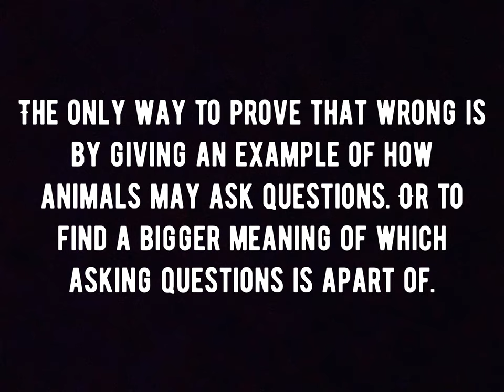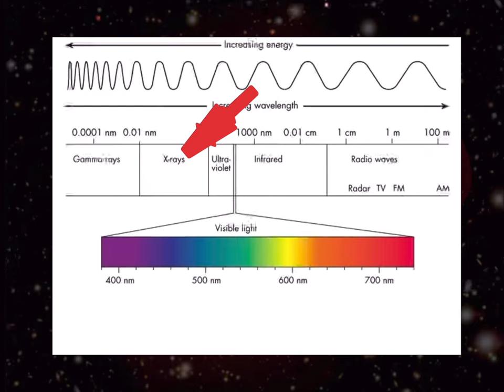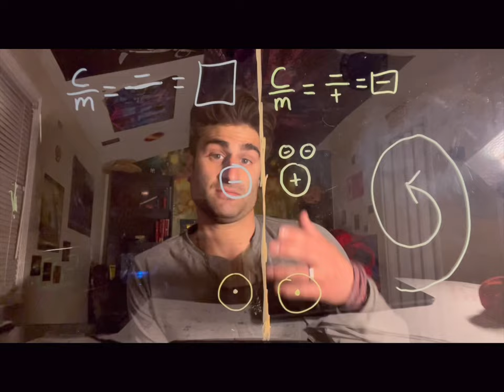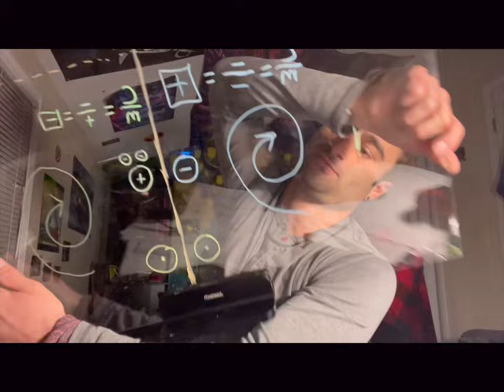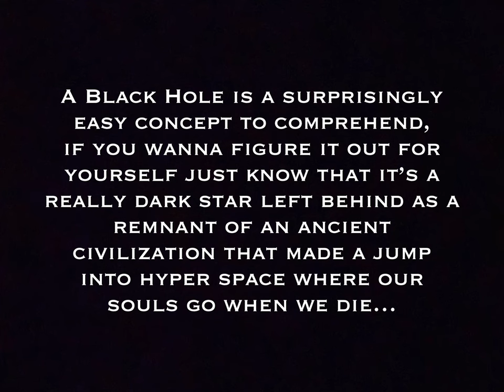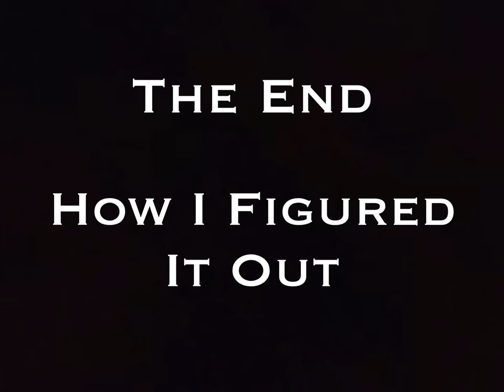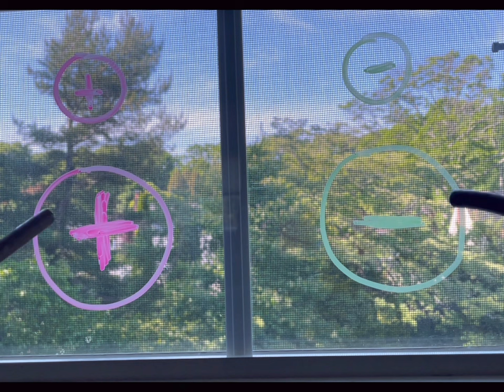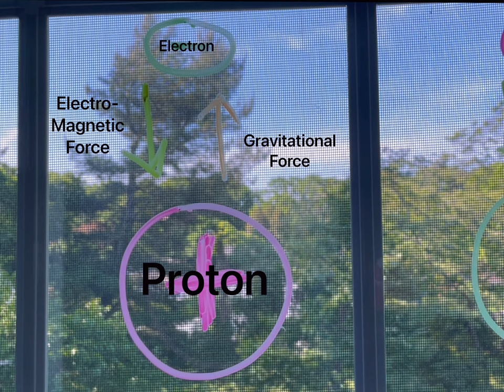Black Holes: Solved [Part 3]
Yup Yup Yup

Chapters:

0:00 Questions, Concerns, Etc
26:55 How I Figured It Out